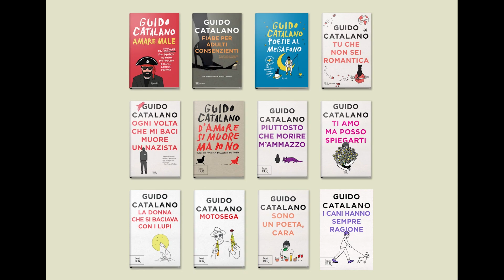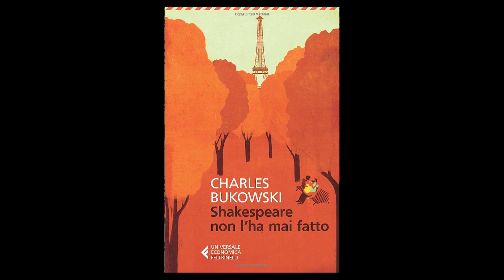#11 GUIDO CATALANO - Come diventare poeti professionisti (viventi)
L'ospite di oggi è Guido Catalano (@guidocatalano2139) poeta professionista vivente, nato a Torino alle 8.50 del mattino del 6 febbraio del 1971.

Con più di 150 date l'anno in giro per l'Italia con i suoi readings e 13 libri pubblicati (10 di poesie più due romanzi e uno di fiabe), Guido è uno dei migliori, più noti e più divertenti poeti italiani.

Con lui abbiamo parlato della sua gavetta, di come smettere di baciare fumando, della sua ispirazione, e di tantissimo altro.